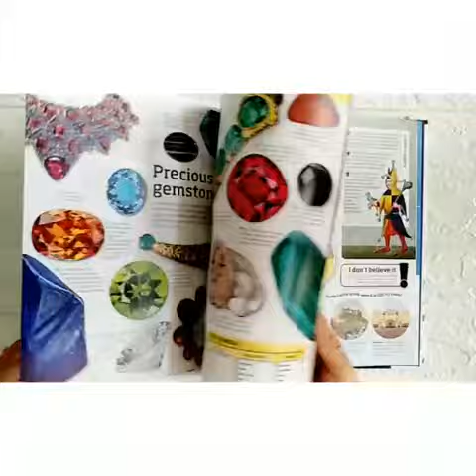DK General Knowledge Genius A Quiz Encyclopedia to Boost Your Brain